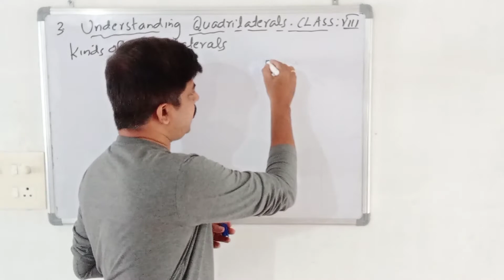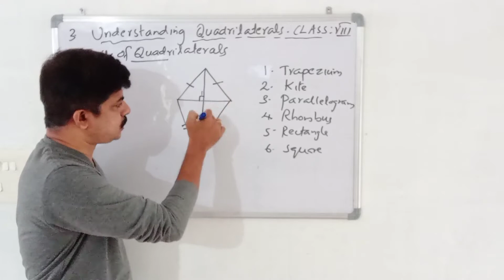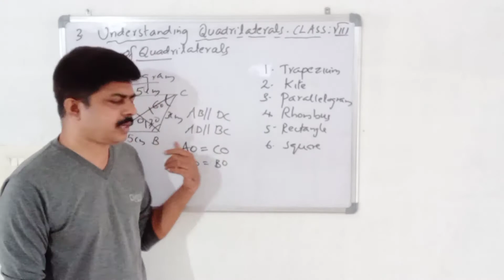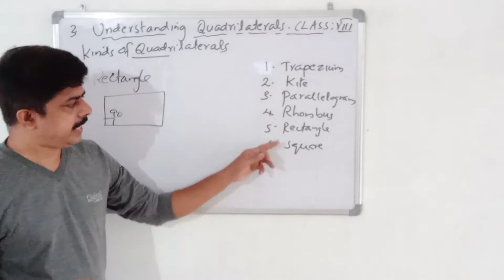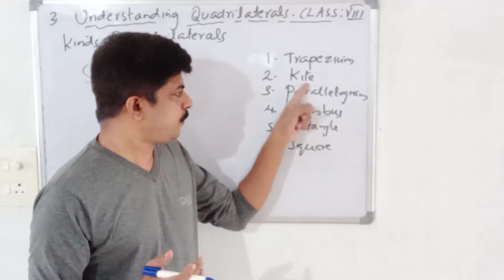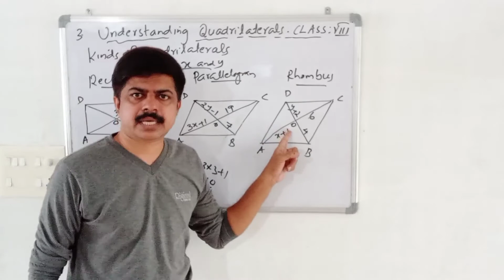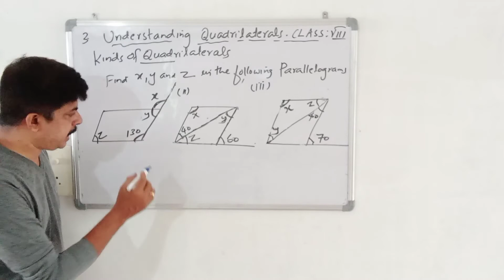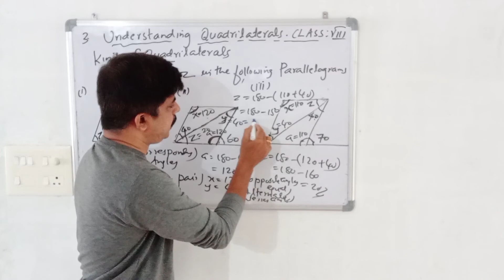UNDERSTANDING QUADRILATERALS || CLASS 8 || PART 3|| CBSE || SPP MATH TREASURE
CLASS 8 CHAPTER 3 UNDERSTANDING QUADRILATERALS.
PART 3
CBSE MATHS.

SPP MATH TREASURE...!